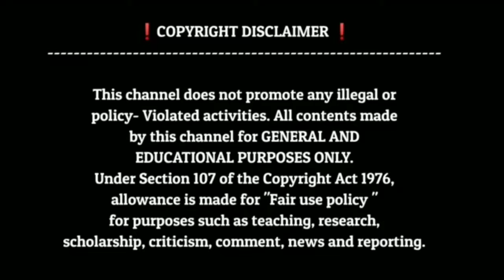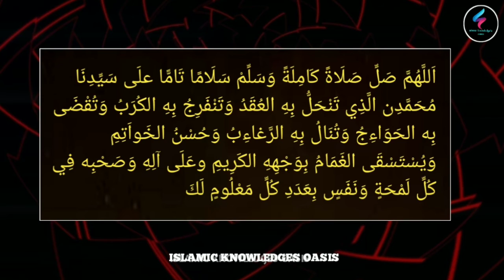നാരിയ്യത്ത് സ്വലാത്ത് മലയാള അർത്ഥം || nariyath swalath meaning || الصلاة النارية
nariyath swalath malayalam meaning ||  nariyath swalath meaning || الصلاة النارية ||

 ISLAMIC KNOWLEDGE'S OASIS

HI DEARS ,

In this channel , you will be gotten Islamic remidies for our problem throughout our life with swalath , adkars , duas and so on. All , what I said via this channel , are experienced and proven remedies by others. And also  I will try as my possible and probable to provide evidence on videos like In which kithab  , In which subject and so on...

[ YOUR SUPPORT AND ERASINGS  ARE TRIUMPH OF THIS CHANNEL ]

This Audio visual contents are licensed to ISLAMIC KNOWLEDGE'S OASIS and also it is protected by copyright laws.